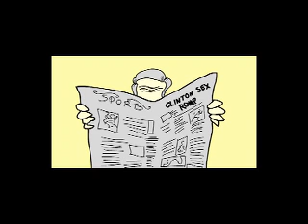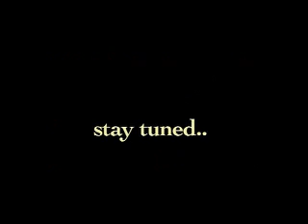Bush Inc Episode 1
The rise and rise of the Bush Family...